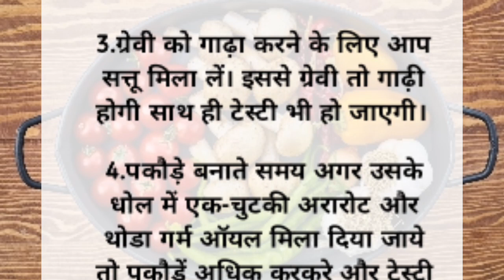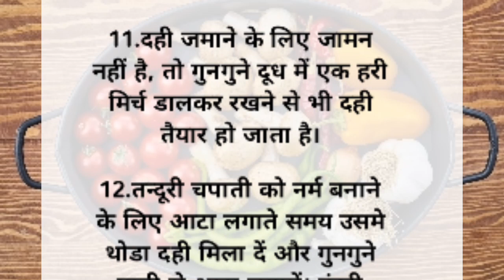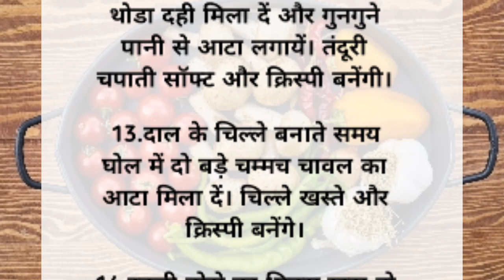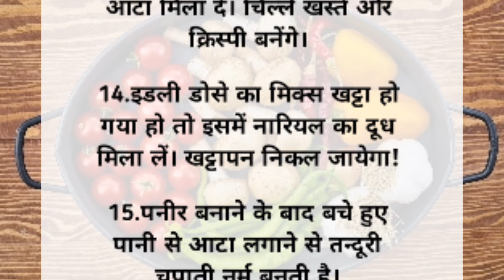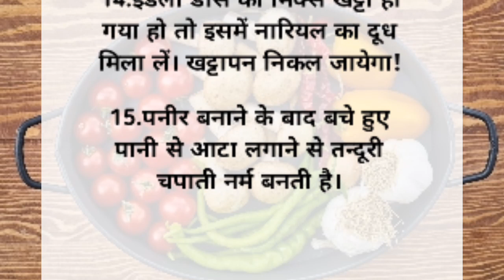15 बहुत काम आने वाली टिप्स जो खाना को बनाए बेहद टेस्टी l Amazing tips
10 बहुत काम आने वाली टिप्स जिससे आपके फ्रीज़ कभी खराब नही होगा और  पैसा भी बचाएगा l Amazing tips

18 बहुत काम आने वाली किचन टिप्स l Amazing kichan Tips In Hindi l Useful Kichan Tips Kitchen

10 बहुत ही काम आने वाले किचन के टिप्स/ 10 Amazing Kitchen Tips in Hindi/New Kitchen Tips/Useful Tips
11 बहुत ही काम आने वाले किचन के टिप्स /11 Amazing Kitchen Tips and Tricks in Hindi/New Kitchen Tips
10 बहुत काम आने वाले किचन टिप्स/ 10 Amazing Kitchen Tips and Tricks/Useful Kitchen Tips in Hindi
7 बहुत ही कमाल के किचन टिप्स/Amazing Kitchen Tips and Tricks in Hindi/Useful Kitchen Tips/KitchenTip
7 बहुत ही कमाल के किचन टूल्स/Useful Kitchen Tips in Hindi/Best Kitchen Tips and Tricks/Amazing Tips
9 बहुत काम आने वाले किचन टिप्स /9 Amazing Kitchen Tips and Tricks /Kitchen Tips in Hindi/Useful Tips

freez ko saf karne ka tarika, freez ko new banaye, freeze ko saf karne ka hack, freeze
cooking hacks,effective tips for kitchen, kitchen organization, time saving kitchen Tips,Cleaning hacks,habits for clean and organized kitchen, amazing kitchen Tips, 15 useful kitchen tips and tricks in Hindi, kitchen Cleaning tips and tricks, new kitchen Tips,best kitchen Tips,10 amazing cooking tips